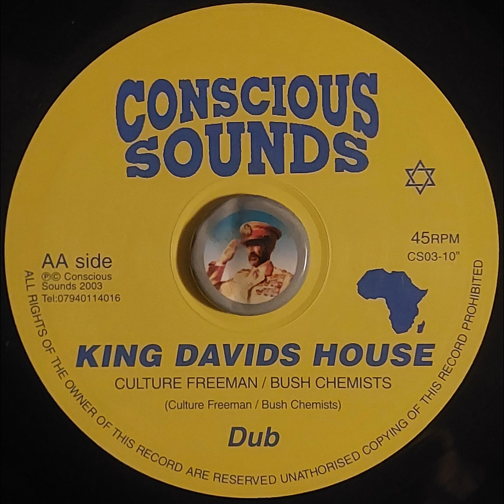Culture Freeman - King Davids House + Dub - 2K3 - TOPDON SELECTIONS